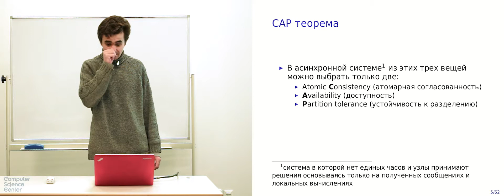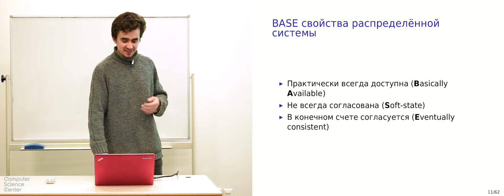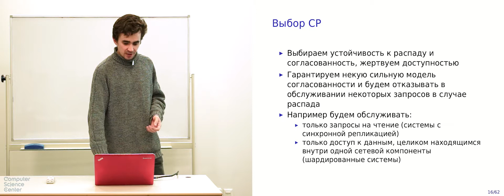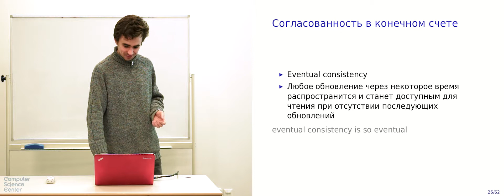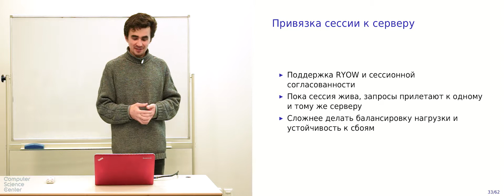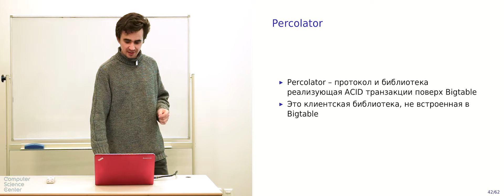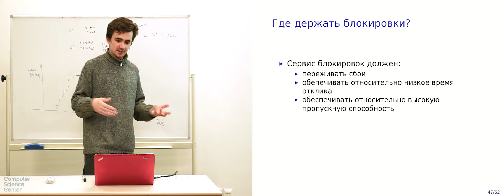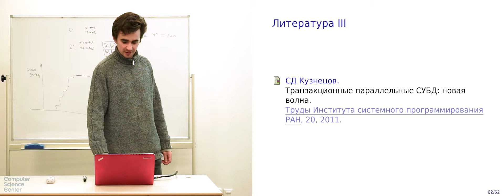NoSQL и согласованность. Percolator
Лекция №6 курса «Технологии хранения и обработки больших объёмов данных» (весна 2015)
Преподаватель: Дмитрий Барашев